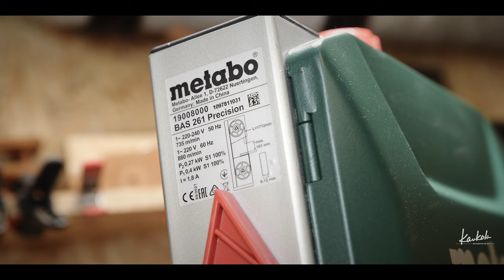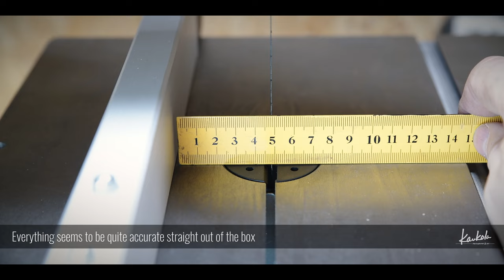Metabo BAS261 Precision bandsaw. Unboxing, assembly, first cut.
I had to buy a new machine, a bandsaw, that I could continue with my on going project.
Bandsaw model is Metabo BAS261 Precision.
In this video, I will make an unboxing, assembly and first cut.
I bought it straight from our local shop (OBI) for 319CHF. I was looking for a cheaper models and brands too, but I 'm happy, that I bought this one. Quality seems to be very good.

Tech specs (from the manual):
Main voltage 220-240V
Rated Power 1,8A
Fuse T10A
No-load speed 1470rpm/min
Cutting Speed 735m/min
Saw belt length 1712mm
Saw belt width 6-12mm
Max belt thickness 0,5mm
Max cutting height 103mm
Lateral passage 245mm
Machine dimensions (LxWxH) 530x470x840
Saw table dimensions (LxW) 335x328
Working height without stand 375mm
Weight 32,5kg
Diameter of the extraction nozzle 44/58/100